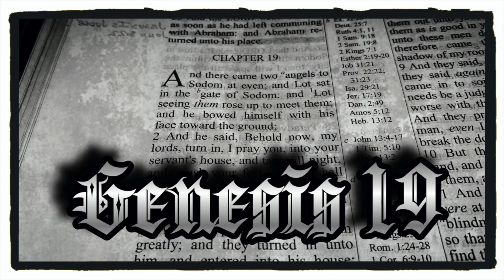2 ANGELS, A BACKSLIDER, AND A BUNCH OF PERVERTS! (GENESIS 19)